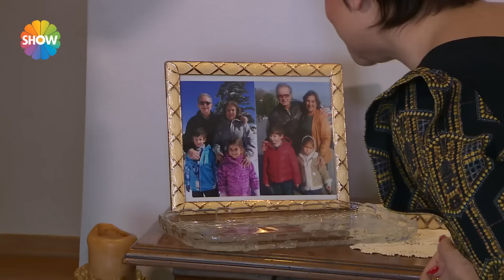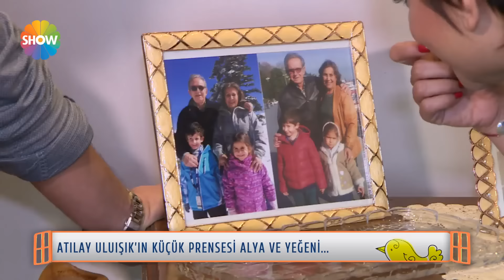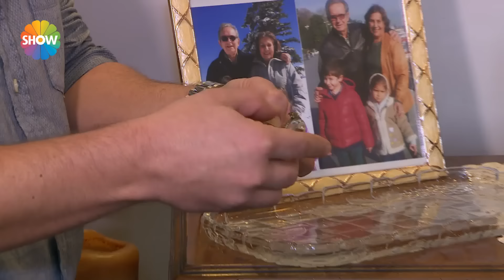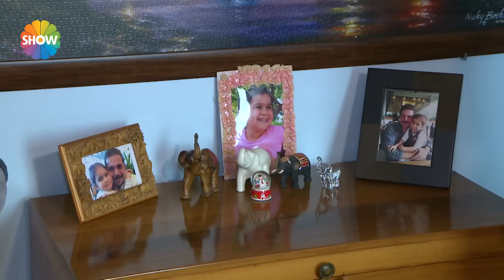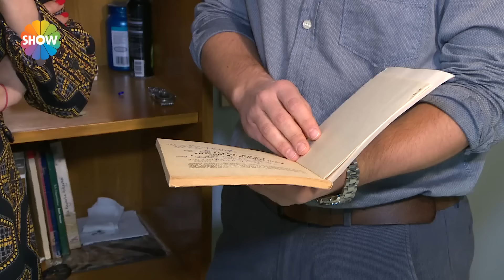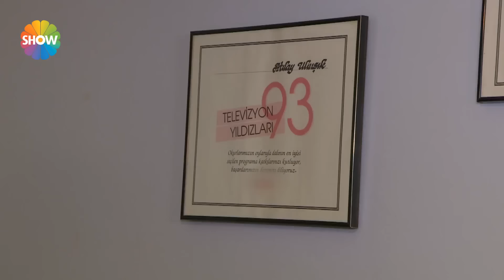Evrim Akın ile Ev Kuşu | Atılay Uluışık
Ekranının en meraklı, heyecanlı, enerjik ve kıpır kıpır programı ‘Evrim Akın ile Ev Kuşu’ Atılay Uluışık'a misafir olmuştu.